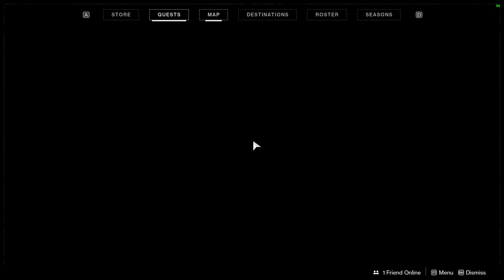D2 - Shadowkeep - Essence of Despair Filling - 2.5